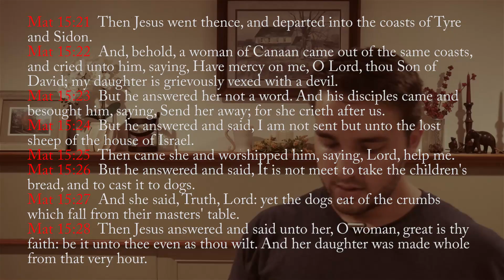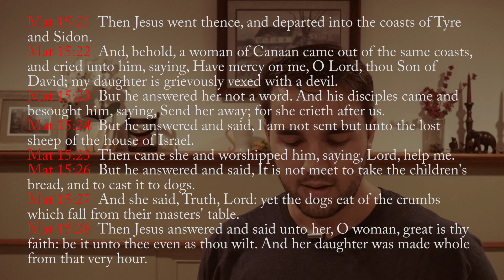JESUS Calls a Woman a DOG!? | Matthew 15:21-28 | 2BeLikeChrist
In a unique encounter between the Savior and a Canaanite women, we see one of the most beautiful pictures of a Christ-like spirit anywhere in the Bible.